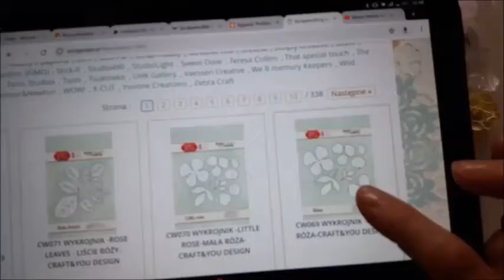CW069 Wykrojnik Róża Craft & You Design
Róża z foamiranu, wykrojnik CW069 Craft & You Design - duża róża